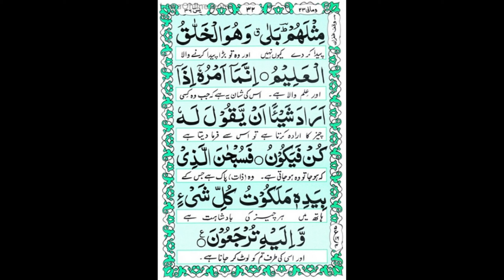Surah Yaseen Tilawat/ Recitation Of Yaseen Shareef / Transliteration / Muslims/ Tafsir /Islam /Quran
Surah Yaseen Telawat/ Recitation Of Yaseen Shareef / With Urdu Translation